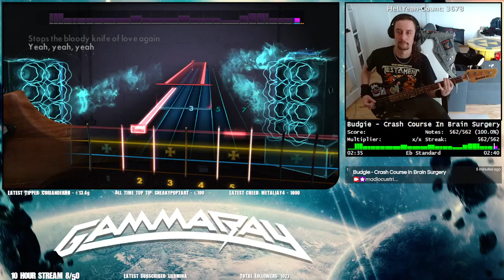Budgie - Crash Course In Brain Surgery (Rocksmith Bass) 100% notestreak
Feel free to request a song in the comments and i will do my best to get it out asap.
Feel free to come and request songs for me to play.
Over 18.000 songs to choose from, so there should be something i can play for you too :)